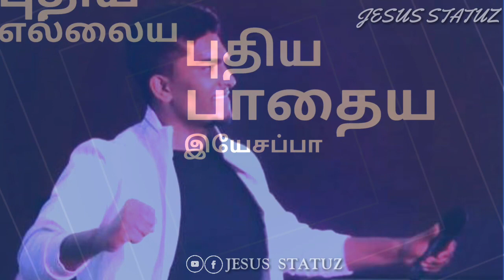Tamil New Christian /John Jebaraj /New Song Whatsapp Status 💕Jesus Statuz💕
Puthiya Yellaya Puthiya Pathaya Song /John Jebaraj /New Song Whatsapp Status 💕Jesus Statuz💕